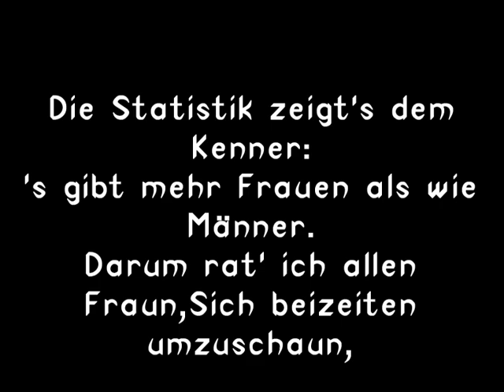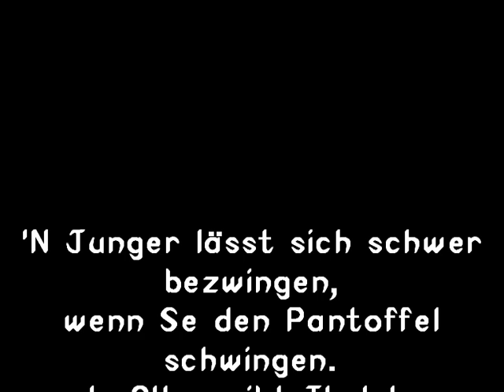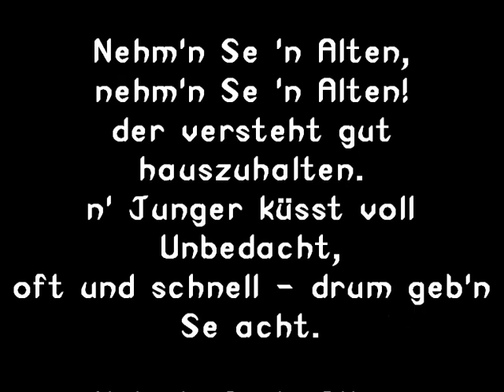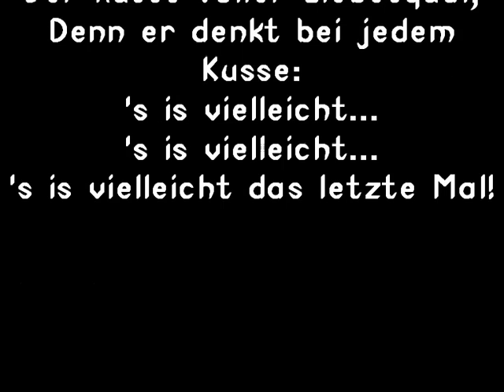Otto Reutter - nehm Se ´n Alten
1926 von Otto Reutter geschrieben...und von mir "neu" interpretiert.

Vielleicht mögt ihr ja sowas, zur abwechslungsreichen PopMusik, auch mal
in eurem Ohr...
Danke an die Diltheyschule in Wiesbaden, die mich auf diesen Song gebracht hat durch den Chansonabend.

VIEL SPAß